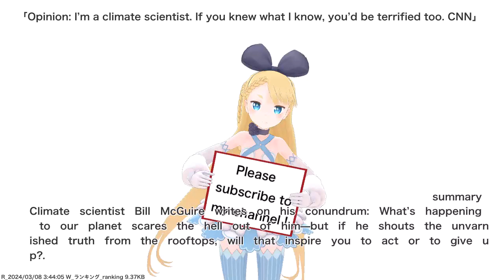Opinion: I’m a climate scientist. If you knew what I know, you’d be terrified too. CNN,etc